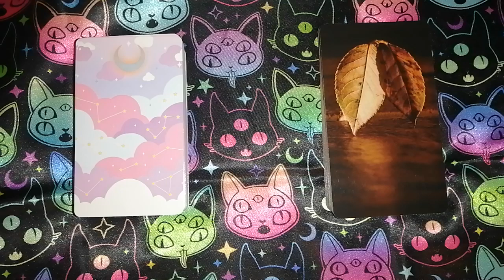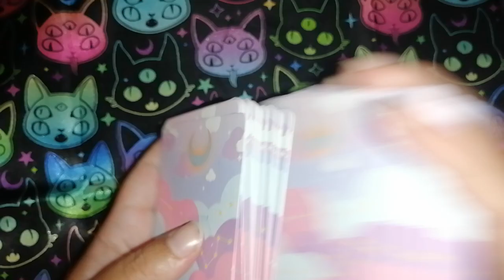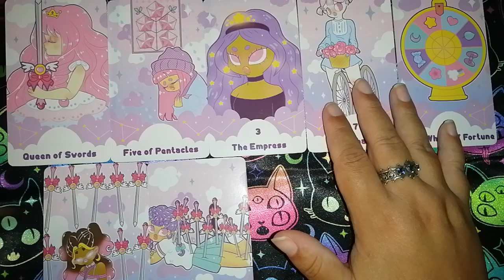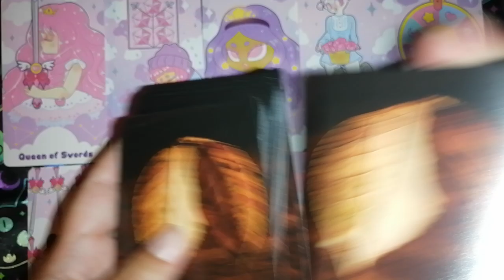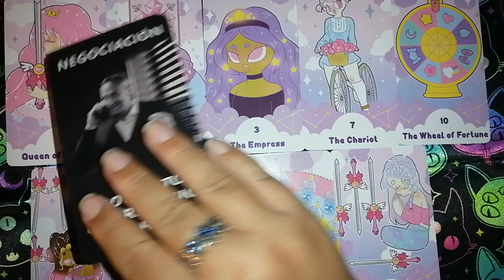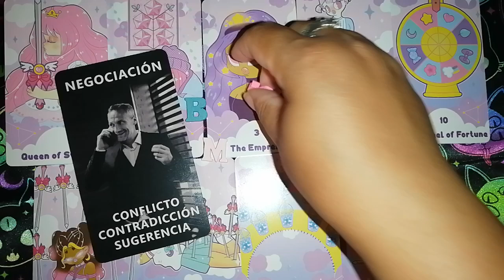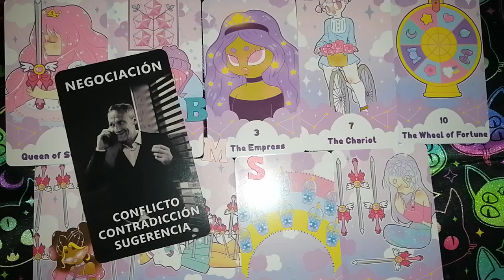♑ Capricornio 🔮✨ Aceptar, concluir y agradecer